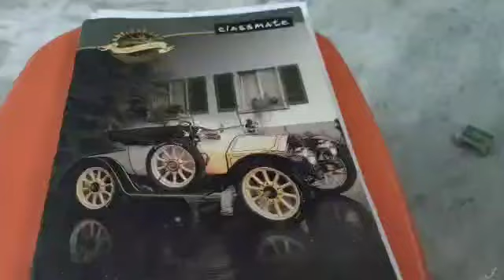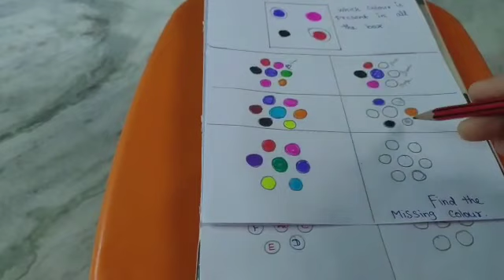Sequencing/Ordering Based Activities for kids (3 to 5 years), explained in Tamil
This video takes an interesting and challenging task of starting educational foundation for kids- Ordering/Sequencing activities through Do-It-Yourself(DIY) activities for kids aged 3-6 years old.  This video talks about tips on how to make this whole exercise interesting for kids with some fun activities which are easy to practice and fun for kids to follow.  check this out.